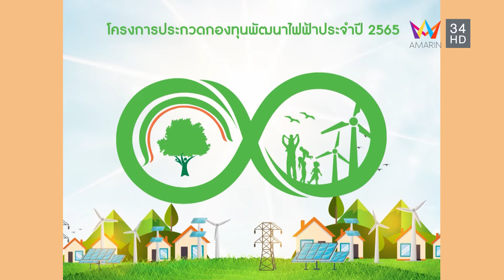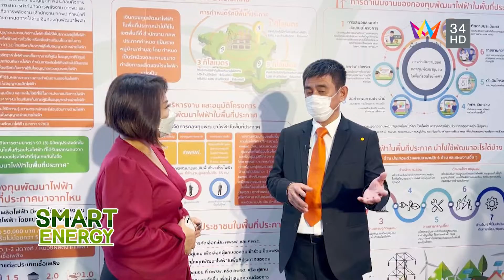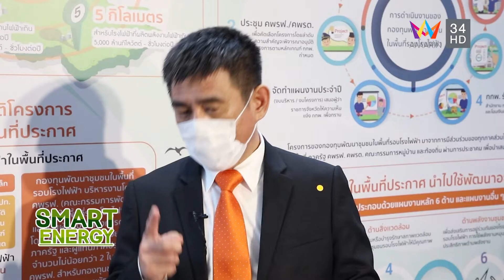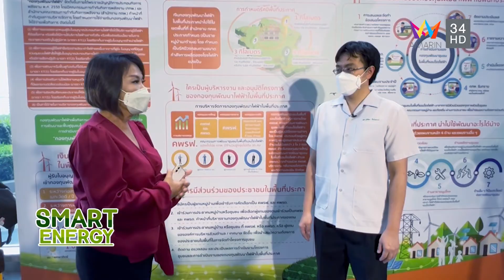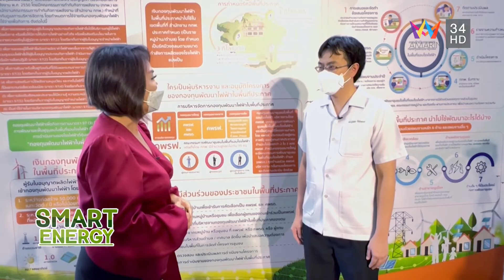SMART ENERGY ตอน โครงการประกวดกองทุนพัฒนาไฟฟ้า อวอร์ด 2565